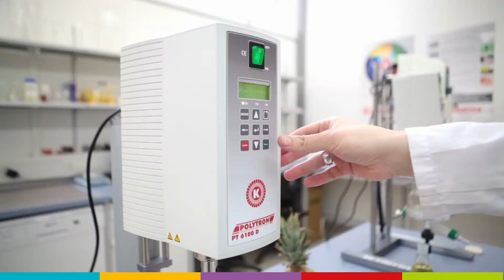KINEMATICA - Leading manufacturer of dispersing and mixing technology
YOUR APPLICATION IS OUR FOCUS!

KINEMATICA is a leading manufacturer of dispersing and mixing technology for standard and customized applications in the lab, pilot plant and production areas of pharmaceutical, chemical, food, cosmetic and biotech or life science companies worldwide.

Our POLYTRON® batch and MEGATRON® In-line Homogenizers are suitable for many applications:

-- Dispersing of-non soluble liquids or solids into liquids to finest emulsions/multiple emulsions or suspensions
-- Induction and dispersion of powders into liquids
-- Foaming by gas induction into liquids
-- Disintegration of tissue samples for preparation in further analysis
-- Dispersing of various samples for quality control

We also deliver POLYMIX® Micro Dry Grinding Mills and a variety of POLYMIX® and MICROTRON® Overhead Stirrers and Mixers.

Whatever your application, we are confident that our team of specialists, with over 60 years of experience, will provide the best solution for you.

YOUR SATISFACTION IS OUR GOAL!